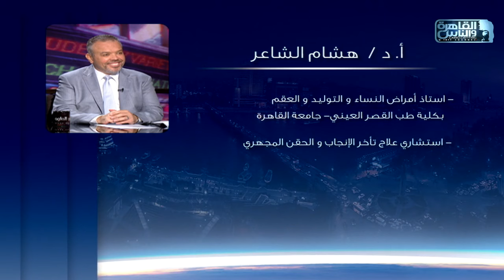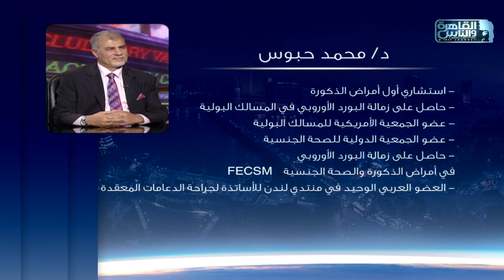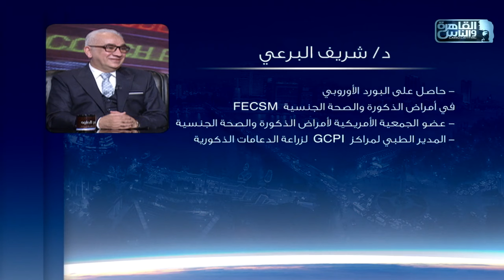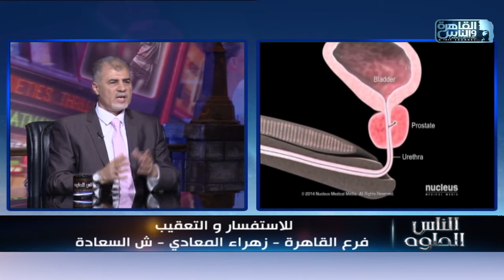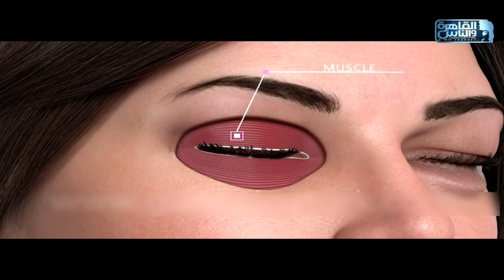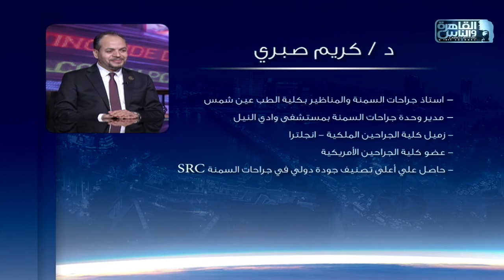الناس الحلوة | الحلقة الكاملة 3 يونيو 2024 مع دكتور أيمن رشوان